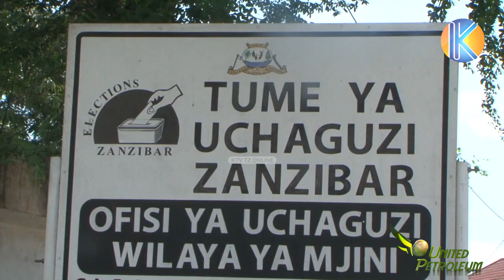TUME YA UCHAGUZI ZANZIBAR 'ZEC' KUSAJILI WAPIGA KURA WAPYA MWEZI JANUARI MWAKANI